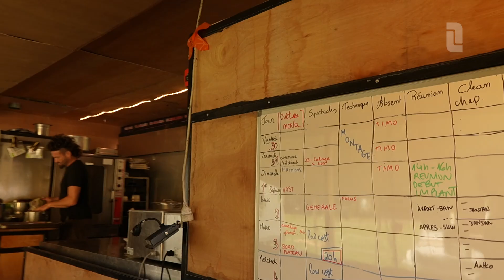Cultura Nova TV van 4 september 2024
De week is weer doormidden en Cultura Nova heeft traditioneel op woensdag kindermiddag. Want het internationale theaterfestival in Heerlen en omstreken is meer dan voorstellingen in het theater of op locatie, er valt ook veel te ontdekken voor de jongsten onder ons. Over kinderen gesproken, hoe ga je eigenlijk naar school als je familie rondreist met een circus? Wij nemen een kijkje in het leven van Cirque Pardi, het Franse gezelschap dat is neergestreken in de wijk Bekkerveld. En nog een mooi bruggetje; de dag begon regenachtig op het plein voor het Parkstad Limburg Theater.  Dat past bij de voorstelling van geluidskunstenaar Boris de Klerk, want die heet 'Er is geen ritme, er is regen'. Hij onderzoekt de stilte tussen woorden in zijn optreden. Je ziet het allemaal in aflevering 5 van Cultura Nova TV!